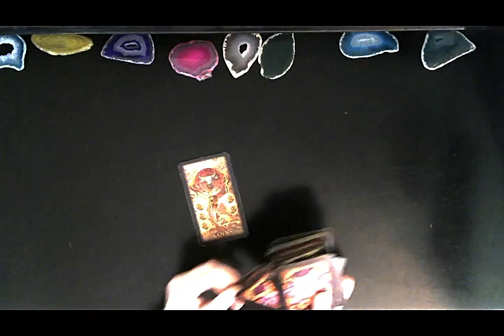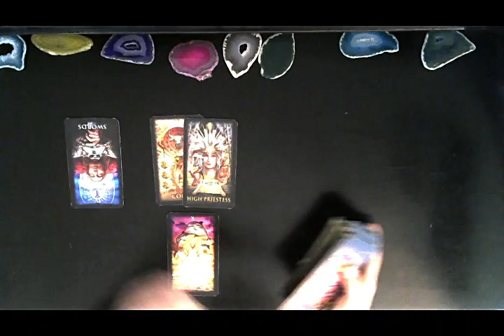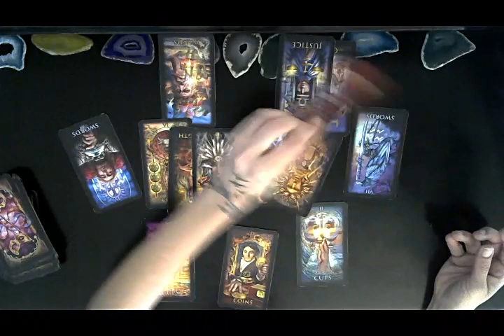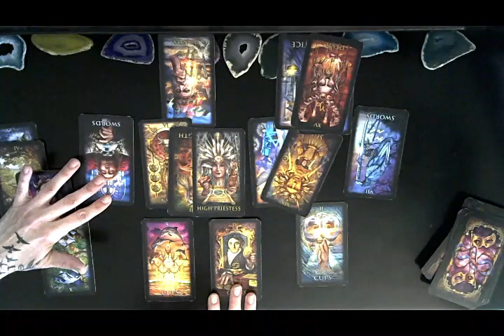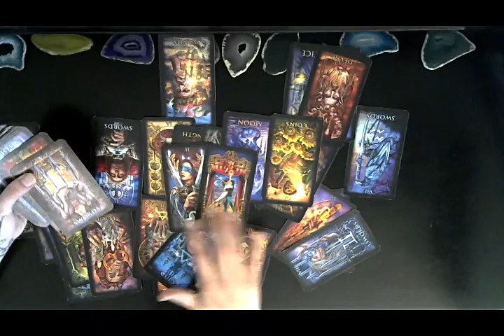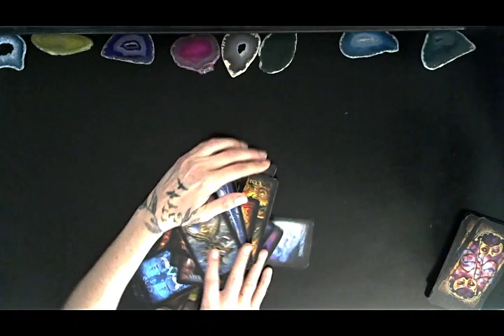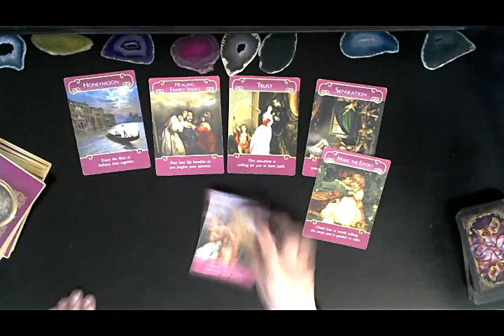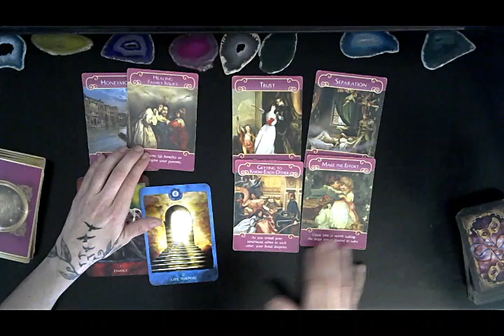PISCES♓ INTUITIVE MESSAGES APRIL 2020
💛AMAZON WISH LIST (ORACLE & TAROT CARDS)💛

AMAZON  LINK💛I GET A SMALL PERCENTAGE WHEN YOU USE MY  LINK💛
NO PERSONAL READINGS AT THIS TIME ThankS